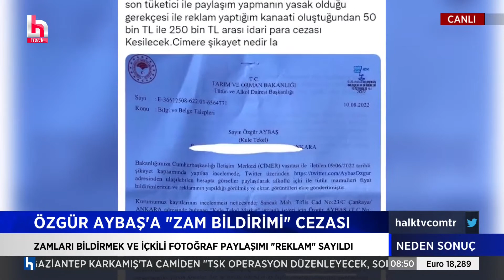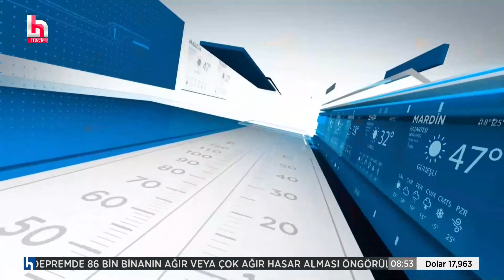Ali Babacan: Göçmenleri sınır dışı edeceğiz